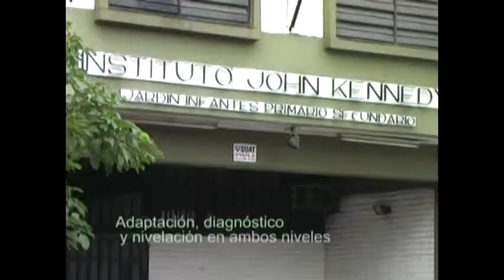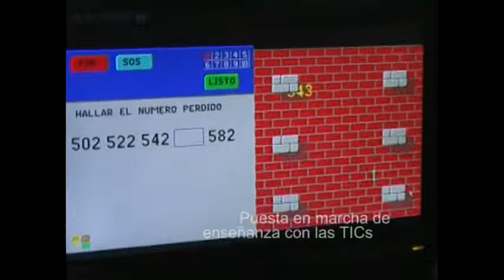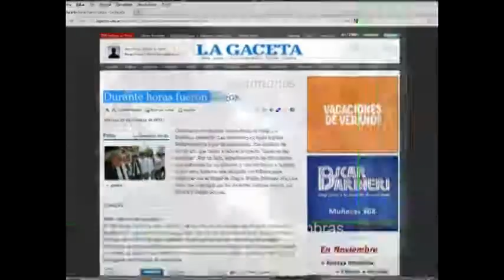Video Final Institucional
Resumen de actividades Ciclo Lectivo. Instituto John Kennedy - Tucumán